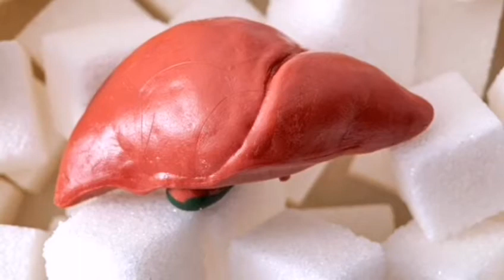Pırıl pırıl bir karaciğere sahip olmak için…